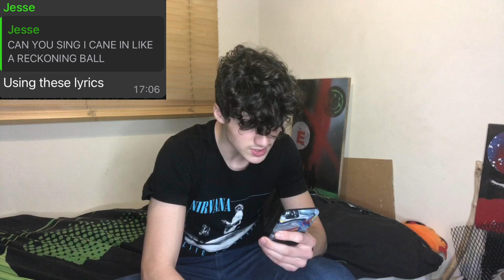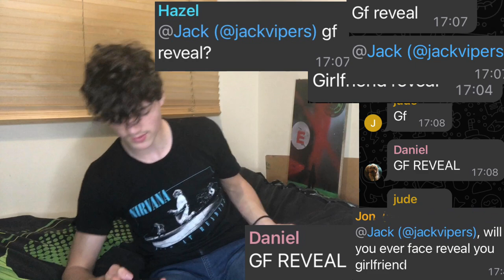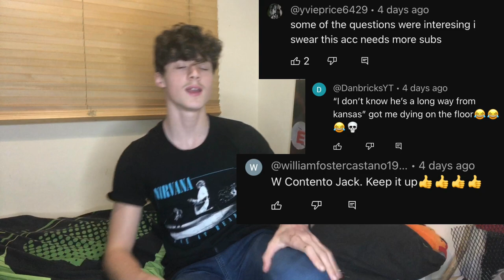I regret doing this!! (funny) (QNA part 3)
@Chm364 here are your questions